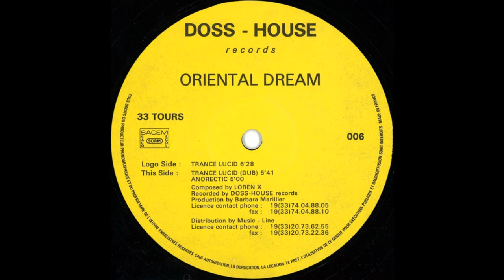Oriental Dream - Trance Lucid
Artist: Oriental Dream
Album: Trance Lucid
Track: Trance Lucid
Label: Doss-House Records ‎
Year: 1994